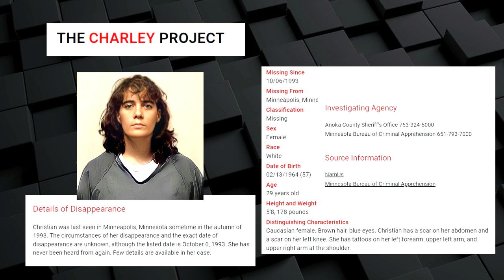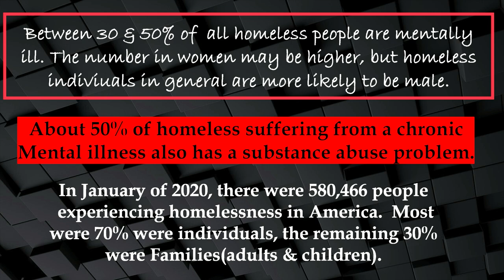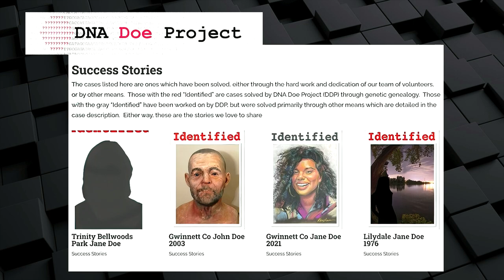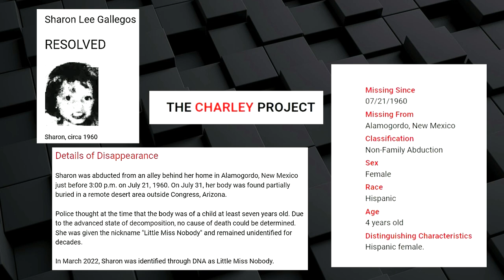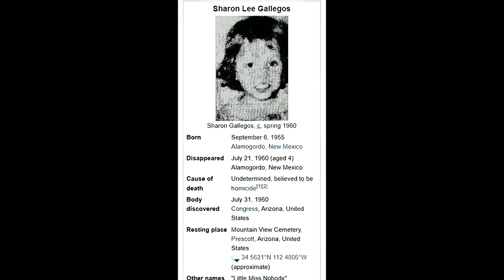Identified in 2022: Three Jane and John Does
The identification of Shelly Ray Kephart Christian, Gordon Rexrode, and "Little Miss Nobody", Sharon Lee Gallegos. The previous video on "LIttle Miss Nobody" is found

Missing ColdCase Kidnapped MurderForHire Murder UnidentifiedPeople TrueCrime JohnDoe JaneDoe SerialKillers Missing MissingPersons lost JaneDoe Similar to channels like: EWU, Explore with Me, Crime Zone, Southern Girl Crime, Crime Zone, and Real Stories.